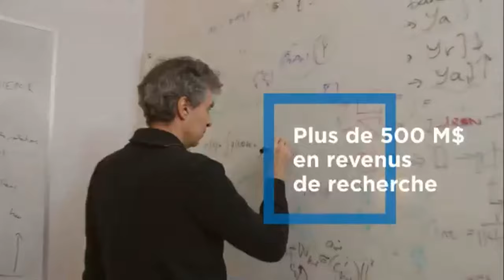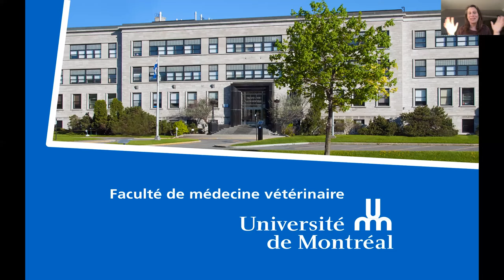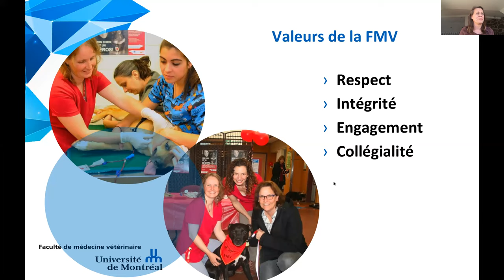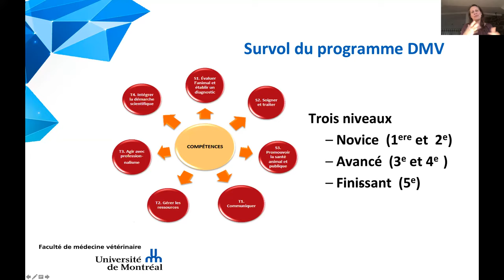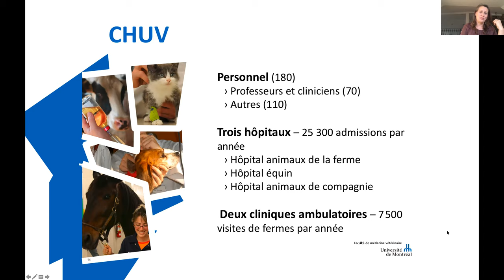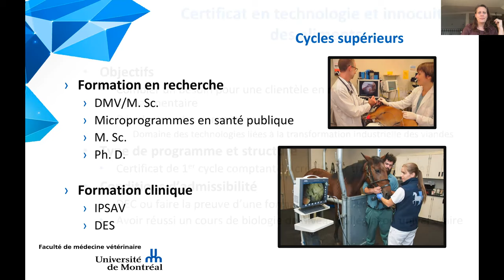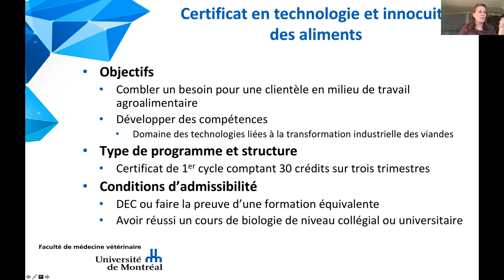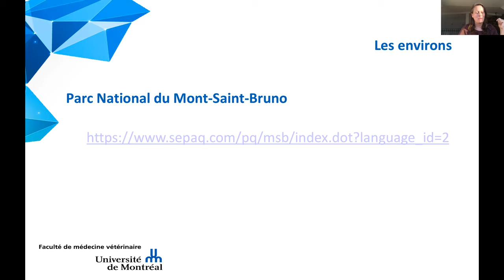La Faculté de médecine vétérinaire est-elle faite pour vous ?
Cette séance vous propose un survol des programmes qui y sont offerts, un aperçu de la vie étudiante qui l'anime ainsi que des perspectives d’avenir relatives au domaine. Bonne découverte !

Conférencière :
Marie Archambault, Vice-doyenne et professeure titulaire - Faculté de médecine vétérinaire